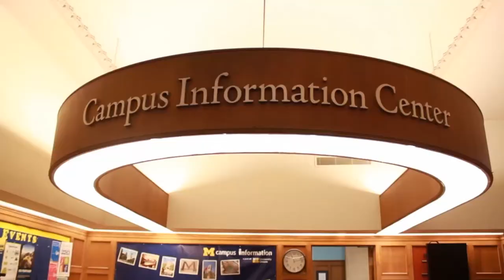CIC Blue Prints Vlog 4/11/13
This week on the Blue Prints Blog we discuss:
Spring Football Game
Study Spaces
Zumba in the Union